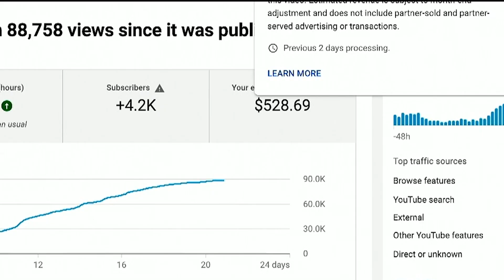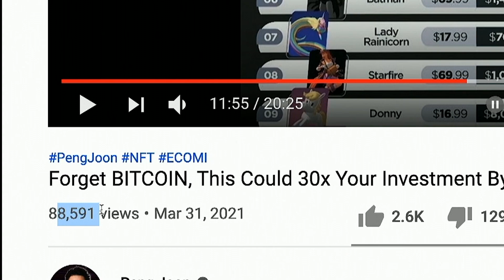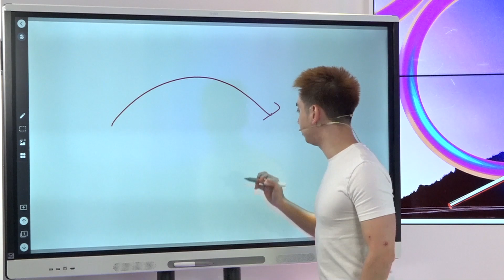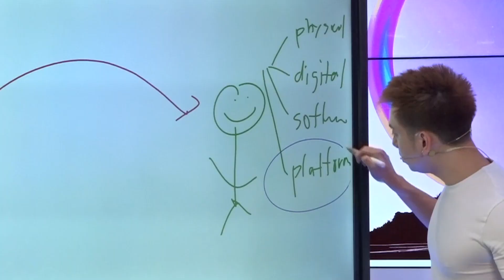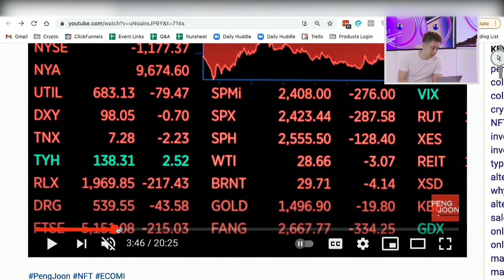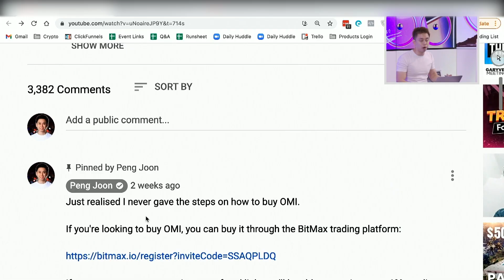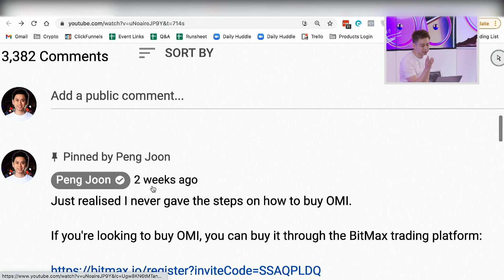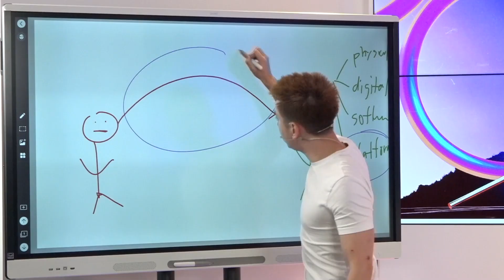How Much a YouTube Video with 100,000 Views Makes (SHOCKING)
How Much a YouTube Video with 100,000 Views Makes (SHOCKING). If you’re someone who is constantly thinking of monetizing views on social media or other platforms… then this video will show you how. You will discover the one mistake most content creators are doing while making money online, the one thing what most content creators don’t do well. But if you utilise this strategy… it will make a big difference.

What if I told you… that I actually made more money through THIS and never through ads on Google or Youtube? What I’ve done over the past decade of uploading content on YouTube has generated me even more income and revenue than relying on ads alone.  In this video, I will be revealing to you this one strategy that has helped me monetize off YouTube videos with over 100,000 views.

P.S.: I will be giving away a $997 Facebook course to a random, lucky winner. All you have to do is type “YouTube Monetization” in the comments below to join! Good luck!